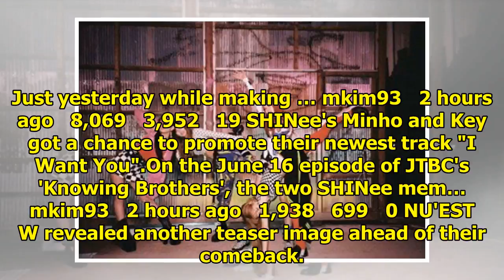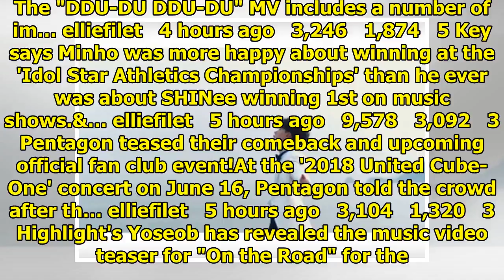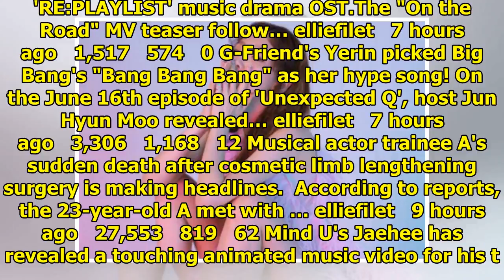Breaking K-pop news, videos, photos and celebrity gossip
iKON parodied the movie series 'Saw' for 'iKON TV' this week!To start the June 16 episode, iKON show...